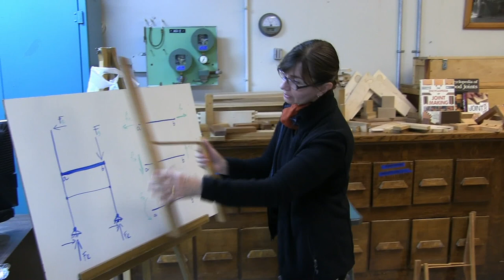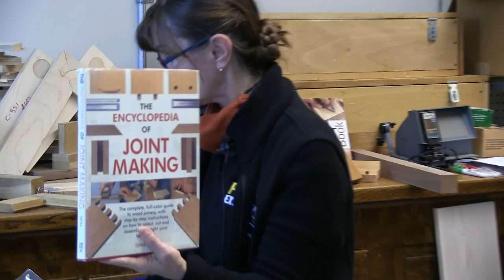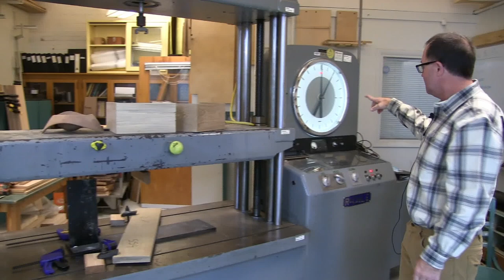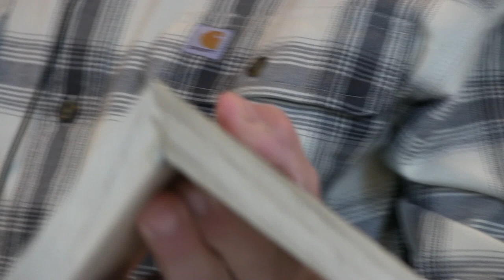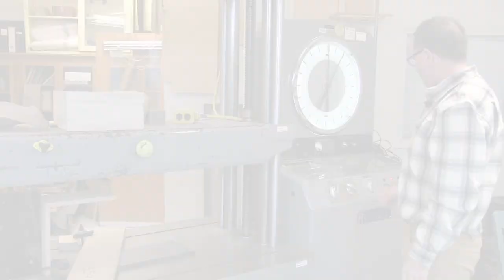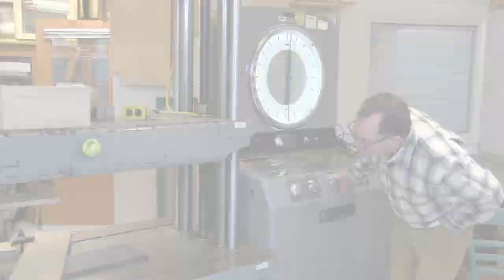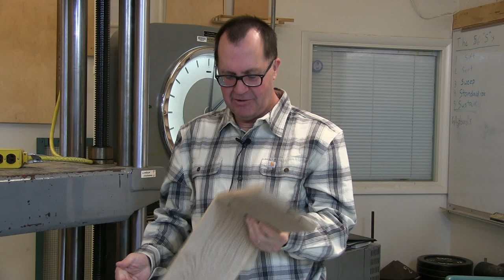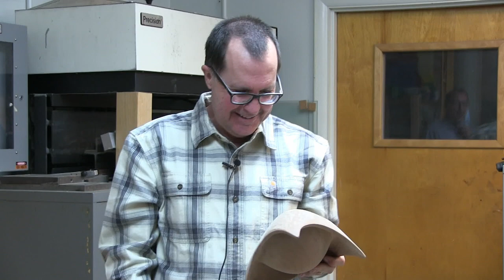WVWW Club - October 2020 Webinar: Biscuit Joinery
Joinery strength tests at the Purdue Wood Research Lab,  and demonstration of biscuit joints by Bill Reese and Bill Calder.